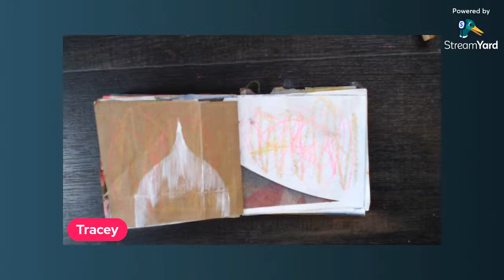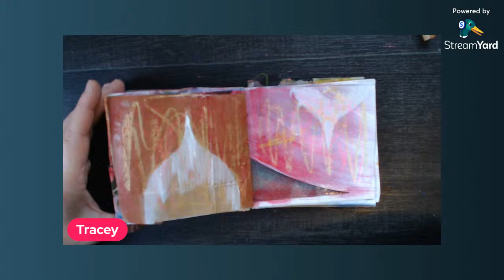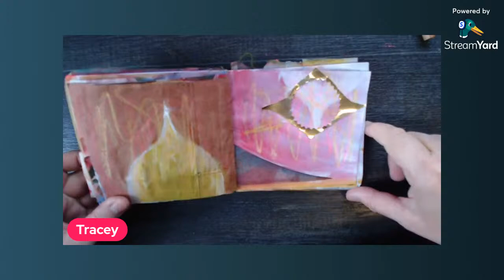Day 25: Express Yourself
"To be yourself in a world that is constantly trying to make you something else is the greatest accomplishment." - Ralph Waldo Emerson

Look at your past year and see how far you have come
Choose one of these headings and join along with a stretchy 30 days of creativity ,for your health ,wealth and Wellbeing .

.1. 30-Day Creative Challenge: Unleashing Your Artistic Potential!
2. Boost Your Creativity: 30 Inspiring Challenges for Artists and Designers
3. Artistic Adventure Awaits: 30 Days of Creativity Challenge
4. Unlock Your Imagination: 30 Creative Challenges to Enhance Your Skills
5. From Novice to Master: 30 Days of Creative Exploration Challenge

as Faith Mariah says "Success leaves clues "
Brene Brown said "Unused creativity isn't benign. It lives within us until it's expressed, neglected to death, or suffocated by resentment and fear"

Henrik Drescher

 / traceyyoung111
 / traceyyoungcreative